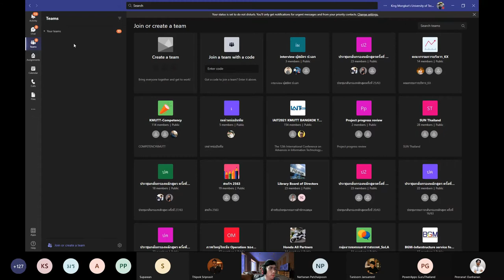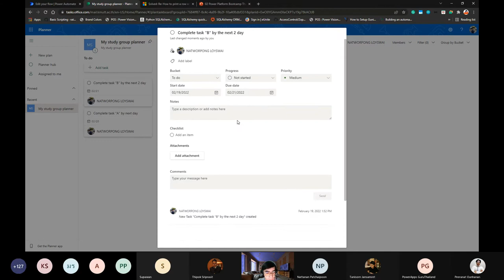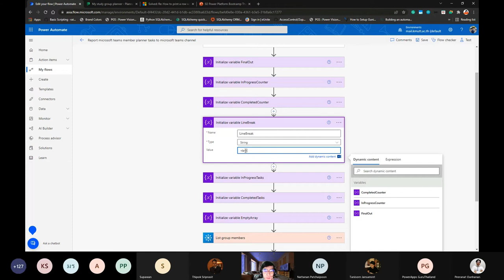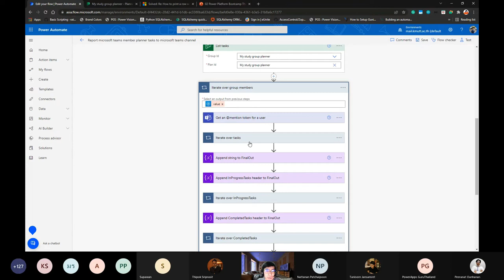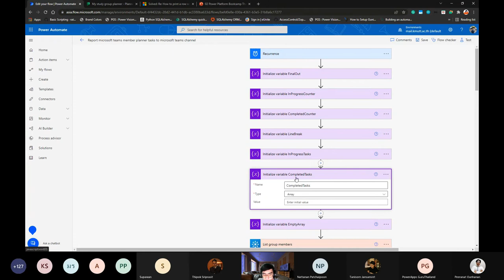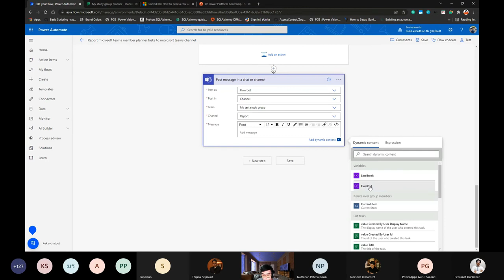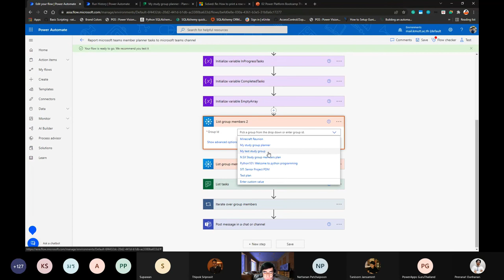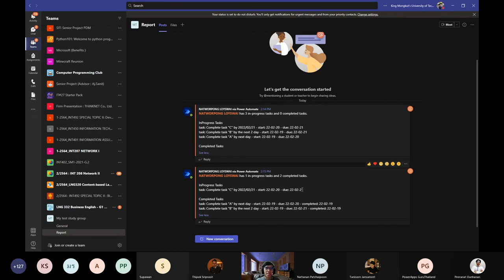05 Creating a Study Group Workspace with Power Platform Solutions for Microsoft Teams Natworpong